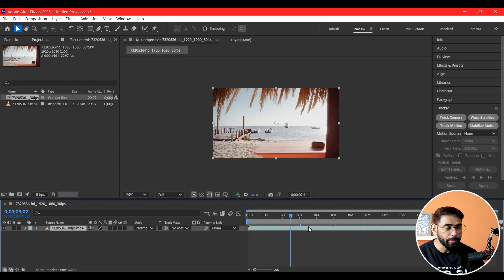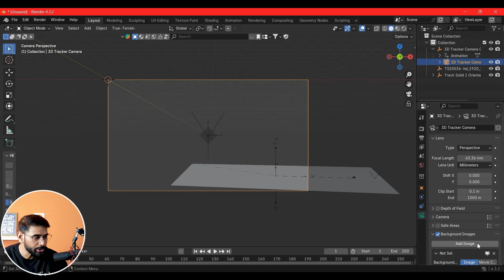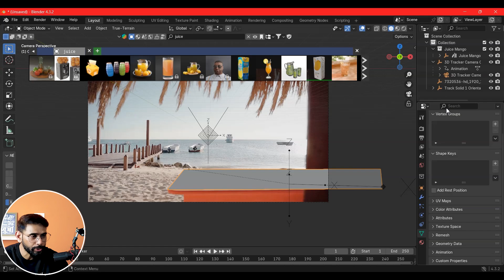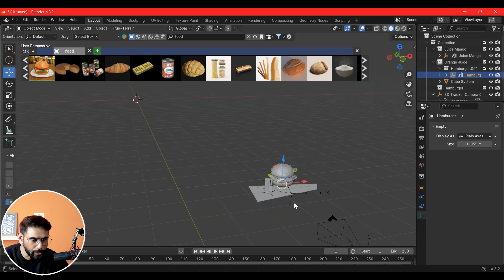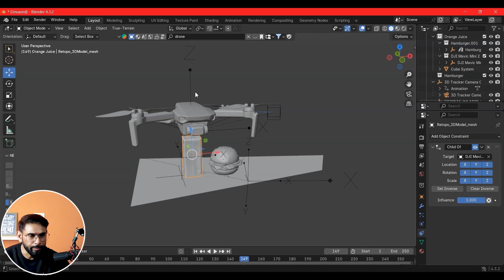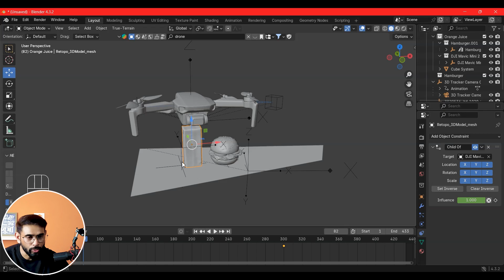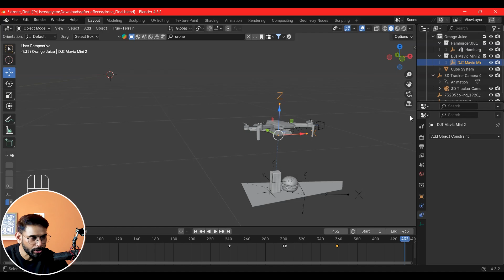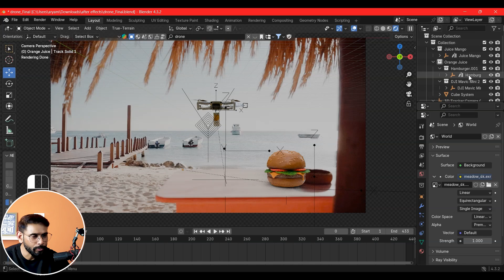After Effects Class - 77 | Food Delivery CGI ads. | After Effects & Blender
i will Show you how to make CGI Drone Food Delivery Ads.